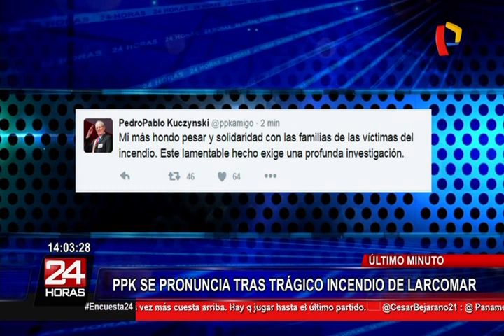PPK sobre incendio en Larcomar: “Lamentable hecho exige profunda investigación”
El presidente de la República, Pedro Pablo Kuczynski, se pronunció tras el incendio desatado en Larcomar que deja hasta el momento cinco muertos.